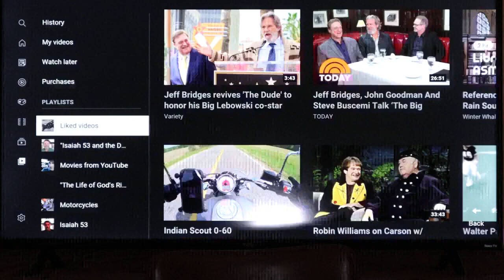All the exiles of the 13 tribes assembled as 1 man "Israel". Ephraim & Manasseh settled in Jerusalem